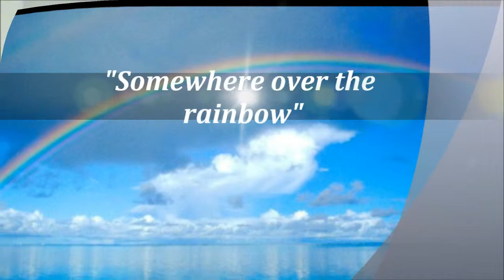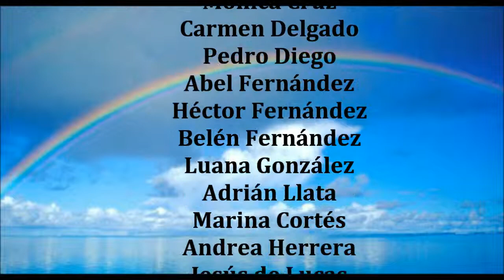Somewhere 3T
Alumnos del IES "Las Llamas" interpretan la canción "Somewhere over the rainbow" con flautas, carrillones y guitarra.